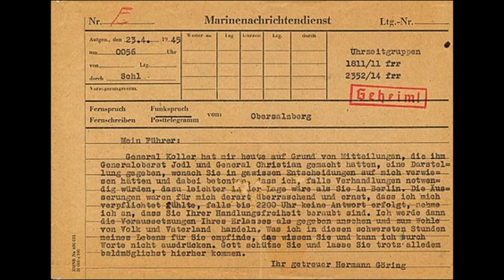Today in History S3 E54: April 23, 1945 A.D. Goring Telegram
On April 23, 1945 A.D. Hermann Goring sent Adolf Hitler a telegram asking him since he was stuck in a bunker hiding out from the invading Soviet Red Army in Berlin that if he could take over as head of the Third Reich. Hitler did not take too kindly to this and after being egged on by hos lackeys Martin Bormann and Josef Goebbels kicks Goring out of the Nazi Party and strips him of his rank. Listen to the Illustrious Narrator talk about the Goring Telegram!